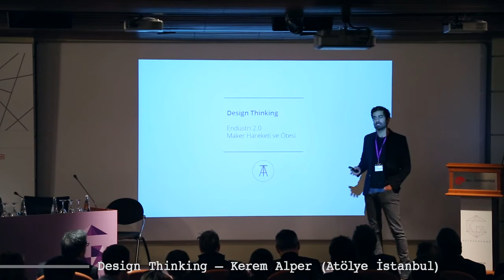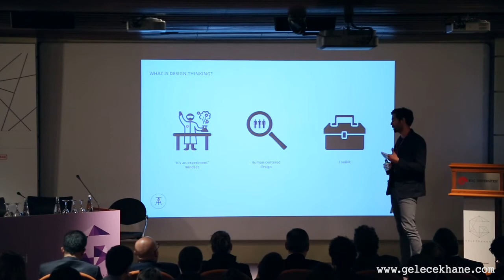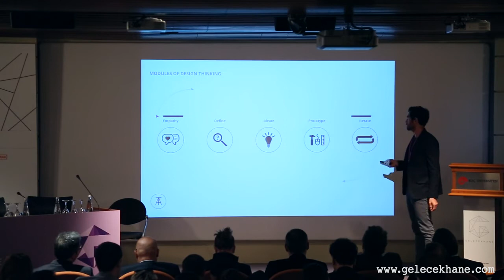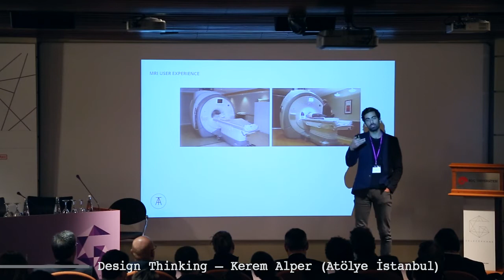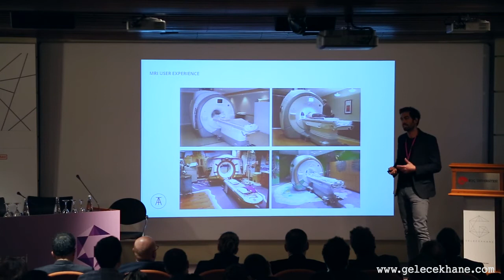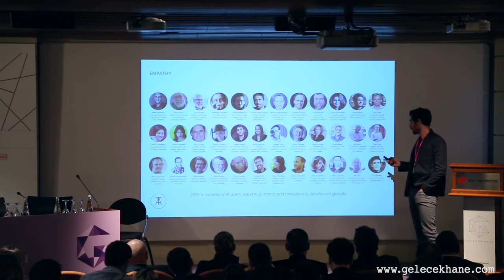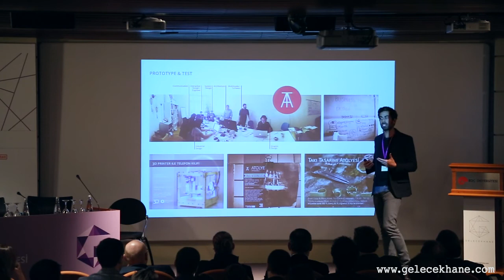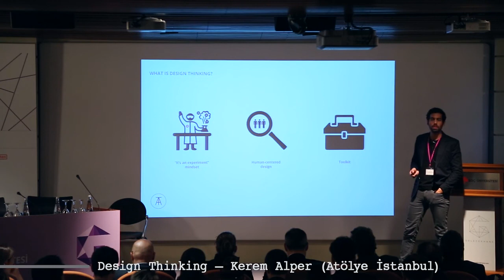Endüstri 2.0 - Kerem Alper // Atölye İstanbul – Kurucu Ortağı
Kerem Alper // Atölye İstanbul – Kurucu Ortağı
Wesleyan Üniversitesini ekonomi, sonra Stanford Üniversitesinde MBA ve
Sürdürülebilirlik Tasarımı Master yapmıştır. Lehman Brothers, Cadent ve Nest
şirketlerinde çalışmıştır. Atölye İstanbul’u kurmuştur.